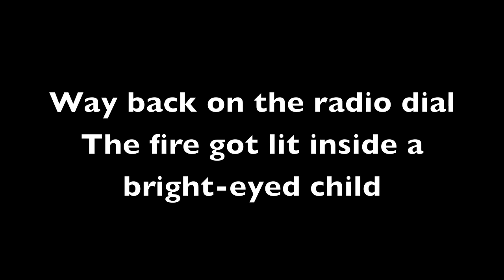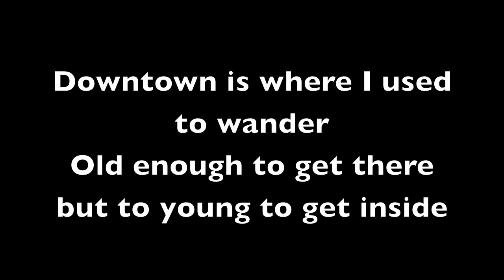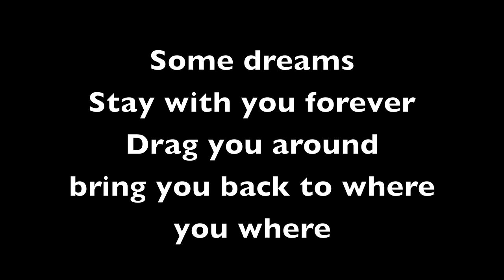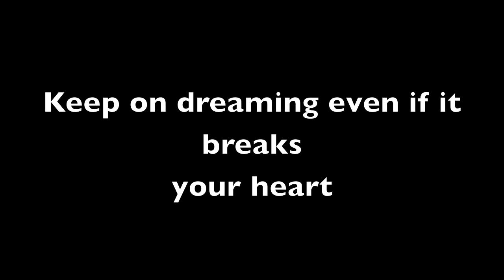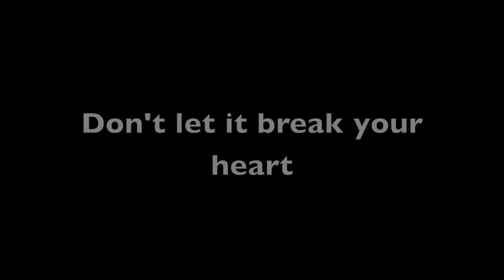Even If It Breaks Your Heart- Eli Young Band (On Screen Lyrics)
All copyrights go to the artist and producers.
Eli Young Band - Even If It Breaks Your Heart